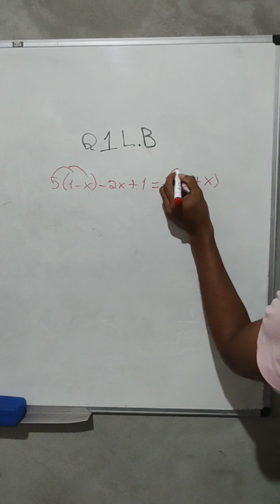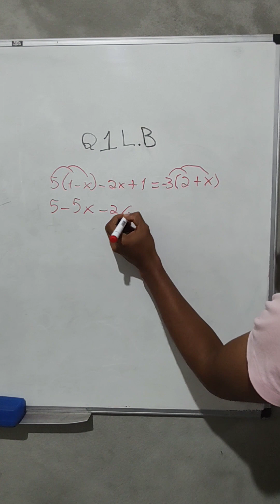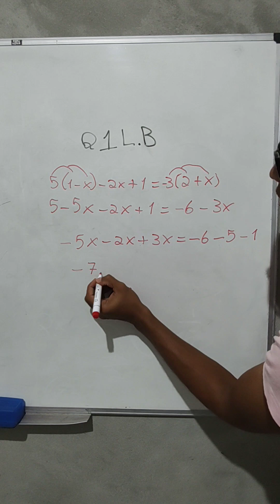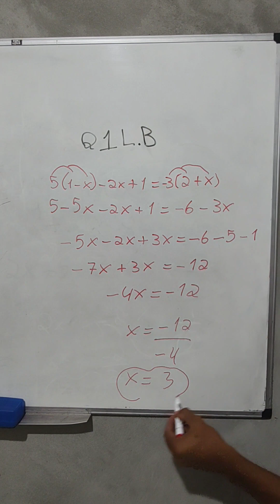Equação do 1º grau | Exercício 02